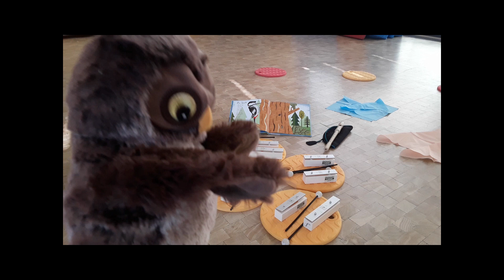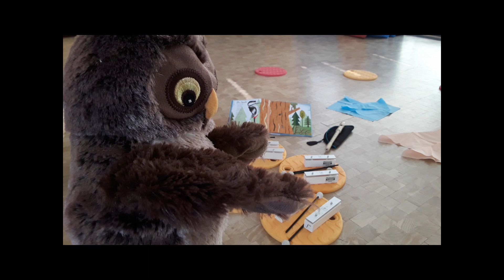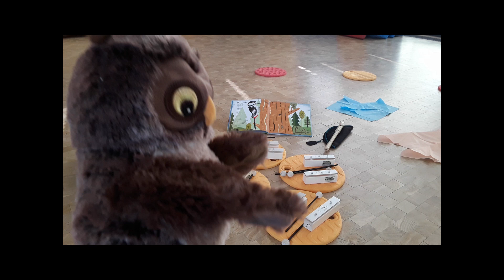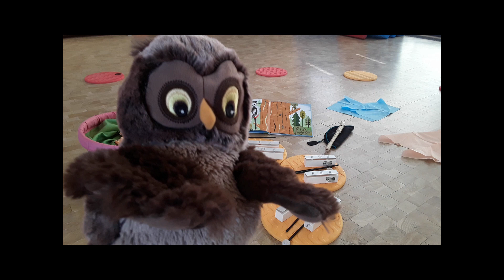Herr Schuhu fragt 2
Interviewreihe des KiFaZ Baunsberg